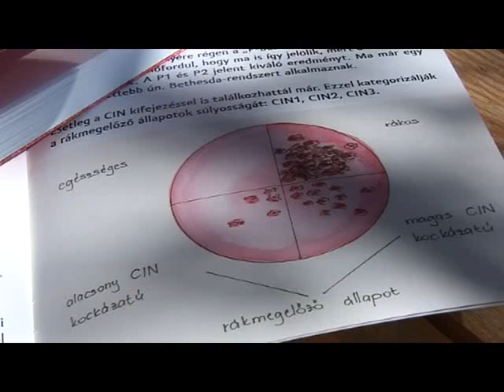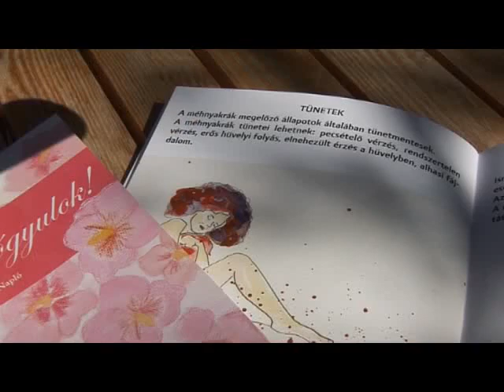Mályvavirág Pont nyílt Dunaharasztin (2015. 17. hét)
A Mályvavirág Alapítványhoz kapcsolódva elsőként Dunaharasztin nyílt Mályvavirág Pont, ezzel a szervezők a méhnyakrákszűrés fontosságára szeretnék felhívni a figyelmet